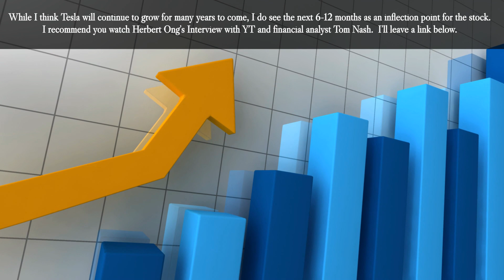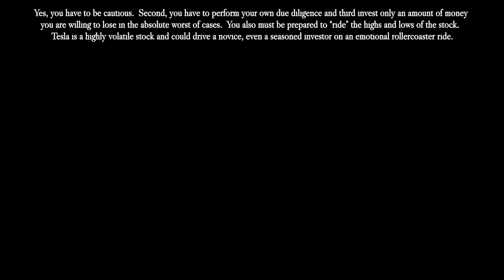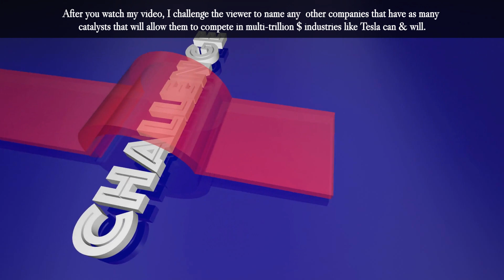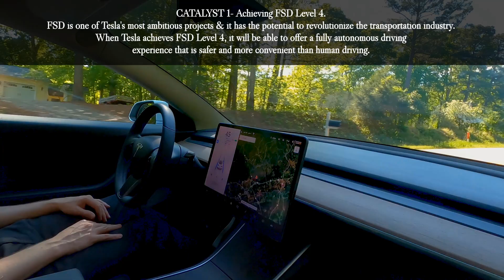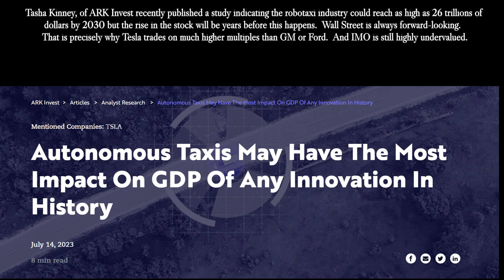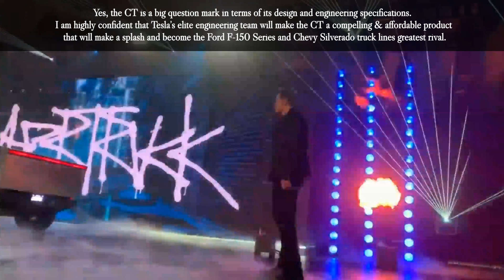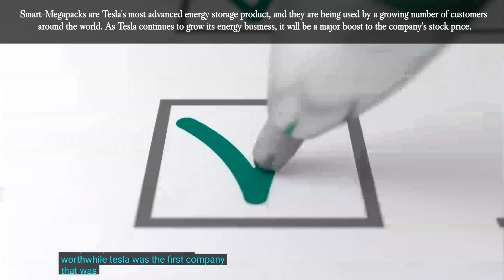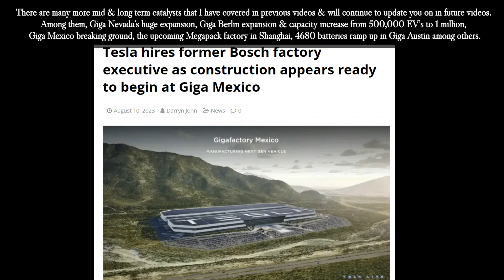How Tesla Stock Could Reach $1,400 In 12 Months.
Link to Herbert's Interview With Tom Nash:
CATALYST 1- Achieving FSD Level 4. Full Self-Driving (FSD) is one of Tesla's most ambitious project, and it has the potential to revolutionize the transportation industry. When Tesla achieves FSD Level 4, it will be able to offer a fully autonomous driving experience that is safer and more convenient than human driving. This will lead to a massive increase in demand for Tesla vehicles, as well as a significant increase in Tesla's revenue and profits.  More importantly, it will also save thousands of lives.   I am not implying that Tesla’s FSD Level 4 will be legalized globally in 6-12 months.  That process will take several months, perhaps years.  What I’m saying is that, as soon as Tesla starts testing it in limited cities such as San Francisco, Las Vegas etc. and the world sees how far it has come, the stock should go up based on FSD future revenue growth.  This achievement will be the greatest breakthrough in the history of the auto industry.
Tasha Kinney, of ARK Invest recently published a study indicating the robotaxi industry could reach as high as 26 trillions of dollars by 2030 but the rise in the stock will be years before this happens.  Wall Street is always forward-looking.  That is precisely why Tesla trades on much higher multiples than GM or Ford.  And IMO is still highly undervalued.
CATALYST 2-Unveiling a fully functional walking humanoid robot. Tesla has been working on a humanoid robot for 2 short years, and it is expected the company could unveil a prototype in the next 6-12 months. If Tesla can successfully unveil a fully functional walking humanoid robot, it would be a major breakthrough that would attract a lot of attention and excitement. This could lead to a significant increase in Tesla's stock price, as investors would see the company as a leader in the field of artificial intelligence.  The Optimus Bot will also give Tesla access to trillions of dollars in the global labor market which is worth more than 100 trillions of dollars now and will surely grow with Optimus.
Four factors that give a high level of confidence that Optimus will be successful: 1. Tesla has the engineering prowess 2. They have the data. 3. They have the computing power. 4. Optimus Dexterity will be second to none.
CATALYST 3-Cybertruck. The Tesla Cybertruck is one of the most anticipated vehicles in history, with over 2 million pre-orders. Tesla is already starting production of the Cybertruck.  As it ramps up & meets demand, it will surely be a major catalyst for Tesla's stock price. The Cybertruck is a unique and disruptive vehicle that will appeal to a wide range of consumers.
Yes, the CT is a big question mark in terms of its design and engineering specifications.  I am highly confident that Tesla’s elite engineering team will make the CT a compelling & affordable product that will make a splash and become the Ford F-150 Series and Chevy Silverado truck lines greatest rival.
CATALYST 4-Smart energy proceeds primarily from Megapacks will start to be a significant % of Tesla's total revenue & profits. Tesla's energy business is growing rapidly, and it is expected to become a significant source of revenue and profits in the next few months  & years. Smart-Megapacks are Tesla's most advanced energy storage product, and they are being used by a growing number of customers around the world. As Tesla continues to grow its energy business, it will be a major boost to the company's stock price.
CATALYST 5-Refresh/Highland Model will reinvigorate Tesla's demand. Tesla will soon unveil its refresh of the Model 3 lineup, with new features and improvements. The Model Y is also expected to be released in a new "Highland" variant that will be more affordable than the current Model Y. These updates will surely reinvigorate demand for Tesla vehicles.
CATALYST 6-Most experts believe the Fed will start lowering rates over the next 6-12 months now that inflation has eased. Lower interest rates could make Tesla vehicles more affordable for consumers, which could lead to an increase in demand. Additionally, lower interest rates could make it easier for companies to raise capital, which could be used to fund growth initiatives.
I highly doubt Tesla would borrow money since it’s currently sitting on 23 billions of dollars in cash and that figure will continue to grow each and every quarter.